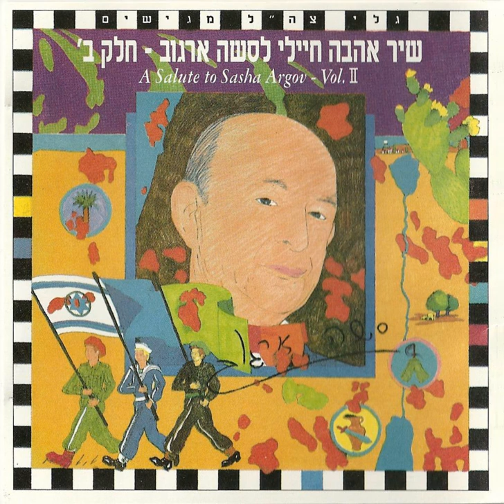הכל זהב - התל אביבים (1997)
מילים: חיים חפר
לחן: סשה ארגוב
עיבוד: אילן גלבוע
מתוך האלבום: גלי צה''ל מגישים - שיר אהבה חיילי לסשה ארגוב - חלק ב' - 1997